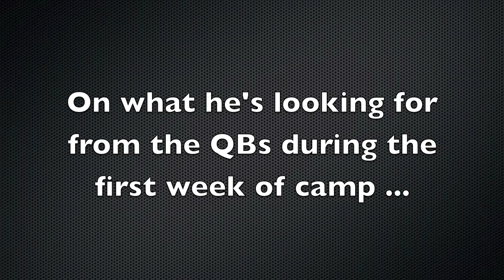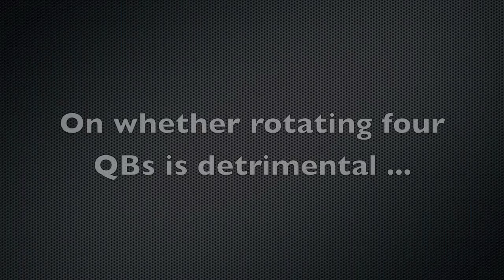Wahoos247 Video: Bill Lazor 08.09.11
Virginia offensive coordinator Bill Lazor spoke with Wahoos247 following practice and it should come as no surprise that the hot topic was quarterbacks.  Lazor talked about improvement shown at the position, whether he could name a starter right now, the detriment of rotating four QBs in practice, and the leadership and growth shown on offense outside of the signal callers.